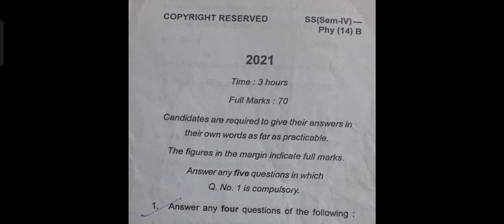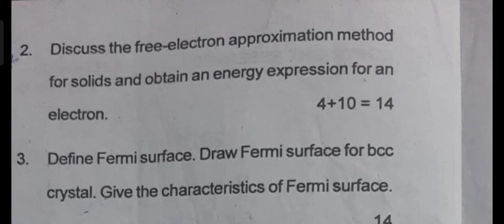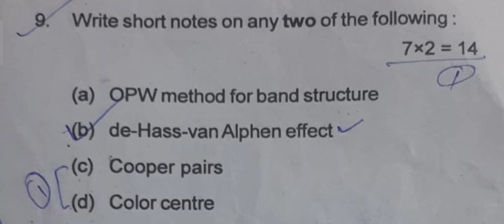Skmu MSc Physics Semister 4 Paper 14 B(CMP )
how to download previous year question paper any university exam
skmu university
skmu ug papers
Skmu msc physics semister 4 previous year question
skmu university dumka
skmu pg admission 2022
Skmu dumka Physics sem 4 paper 14
Skmu msc physics Paper 13 question